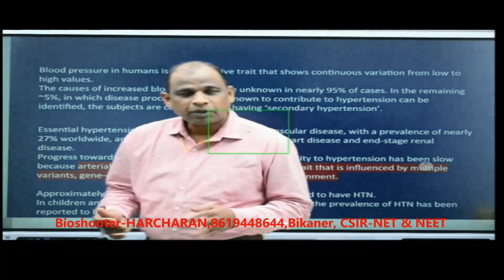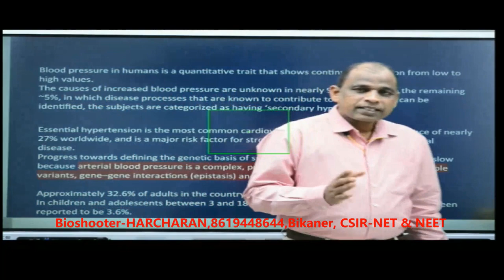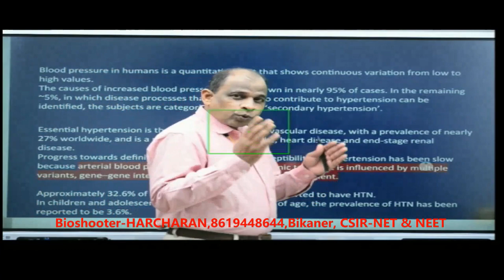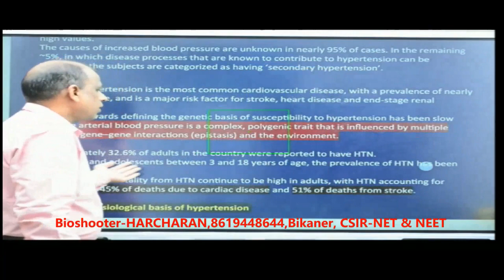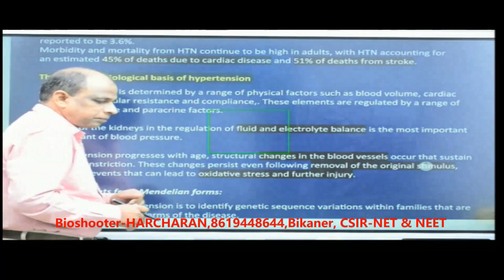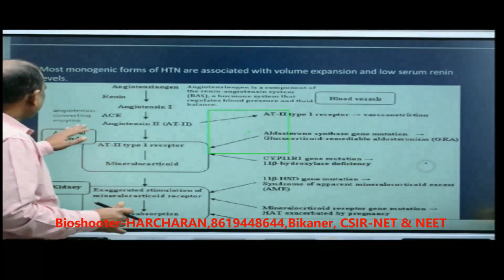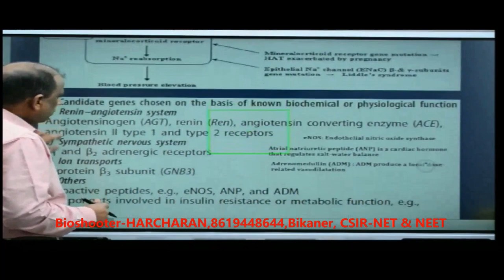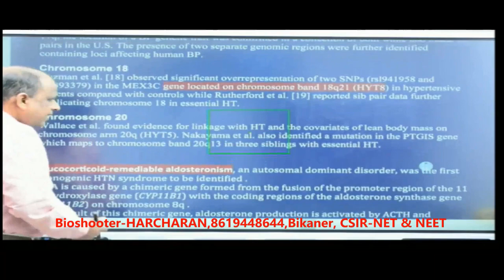Hypertension क्यों होता है Hypertension # Silent killer Blood pressure